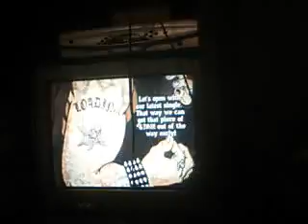Me vs. Tom Morello (Battle)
WHOO-HOO!!! Battle Time!